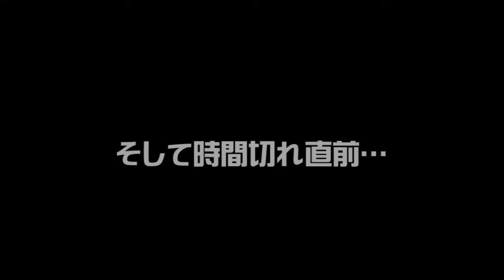霊感の使い方おかしくない？【はじめてのイナイレ】 #5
霊側も困るだろ。
【3DSソフト「イナズマイレブン」の実況プレイ動画です。】